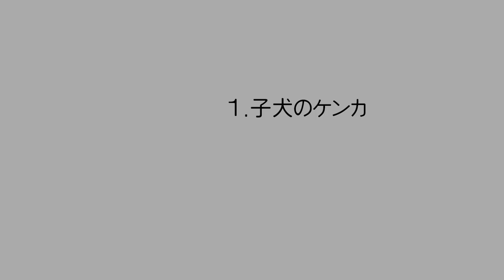01.子犬のケンカ/浅野佳子：子供から大人まで「歌うピアノ」より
中川俊郎：こどものためのピアノ曲集「聞こえなくなった汽笛」より